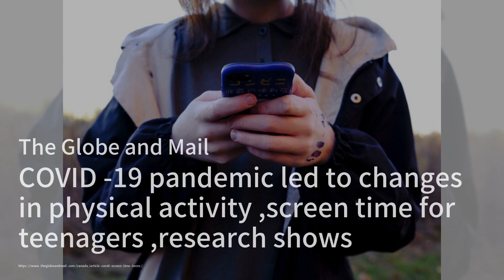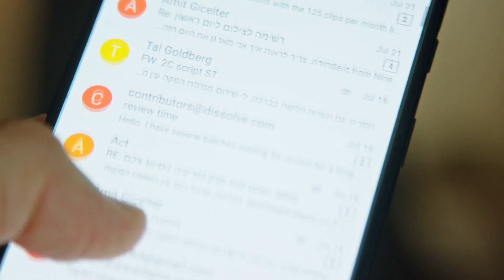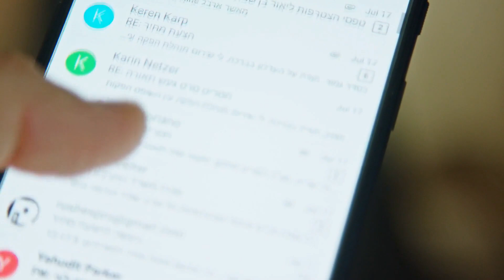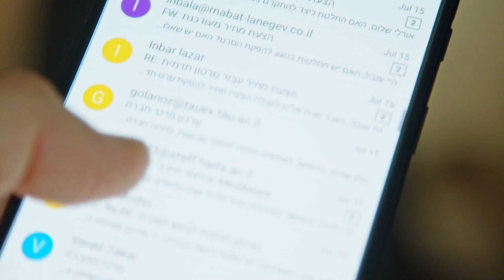情绪波动：美国全球生产商寻找中国替代品；特朗普向澳大利亚透露了敏感信息；拜登敦促以色列保护平民，以色列加紧轰炸加沙：今日六度20231023